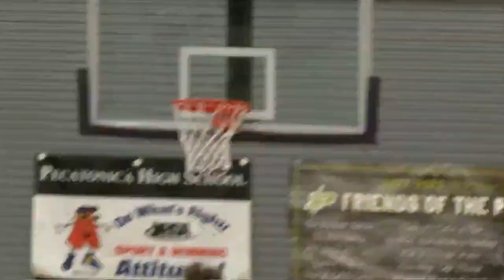Rockford Christian holds off Pecatonica in Monday night hoops thriller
Elijah Daugherty scored 30 points in the win.